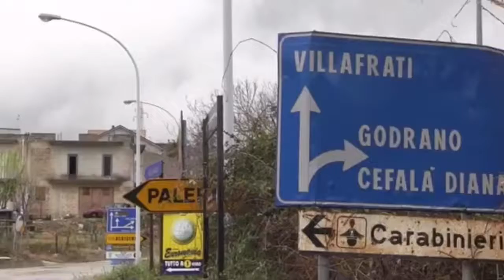Palermo - Dal 4 maggio stop alle zone rosse in Sicilia